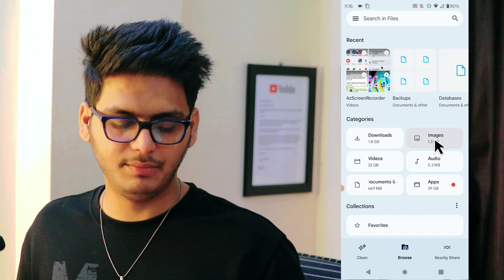Google Files me Recycle Bin Kaha Hota hai | Google Files app Trash Bin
Talk soon,
Abid Akay